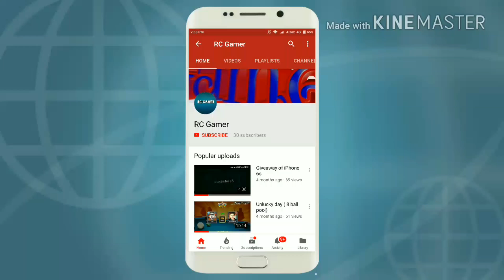FORTNITE BEST MOMENTS